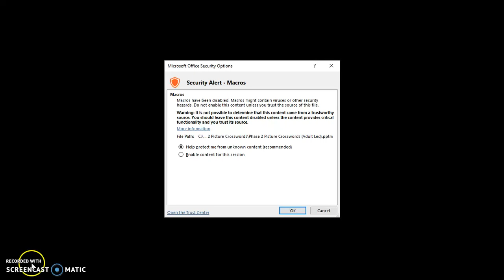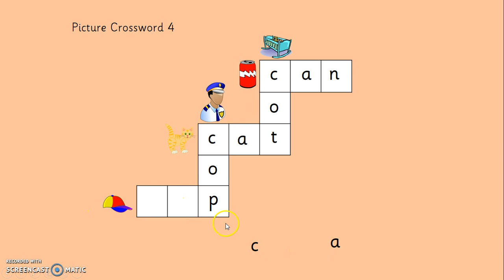Phase 2 Picture Crossword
A demo of our Picture Crossword adult led activity